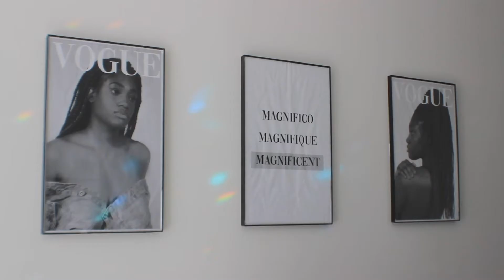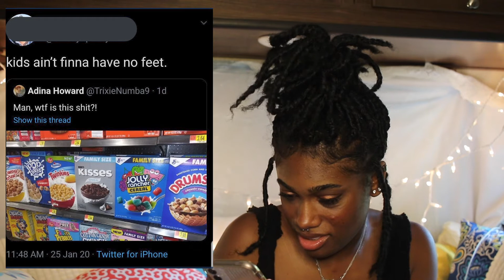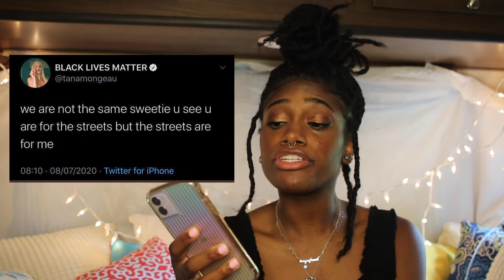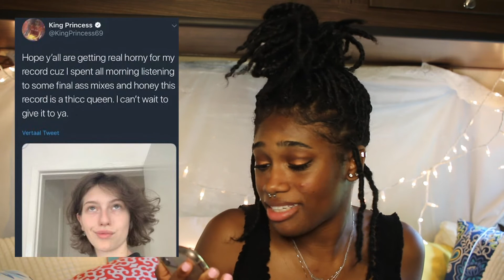REACTING TO AAVE STRUGGLE TWEETS *cringe*